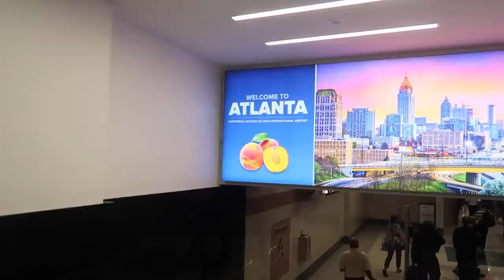350 Terrace, Annex, Dreams & The safari | Detroit Daily Vlogs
Hey Lo's! (Don’t forget to watch this in 1080hd)

♥︎ Want to send me something to review or try:
Alexis